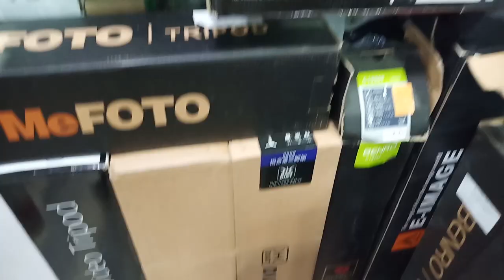Best Vlogging Camera in Mumbai CST Bora Bazaar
Kya hua jab Do ajnabee pohche Mumbai CST with Best Vlogging camera ever 🤯

Friends my name is Sangram Singh and I Love to vlog my life.

My Gears:

Canon g7x mark 2

SBA1 Helmet

Vivo V11 Mobile

Lenovo Laptop (I use for editing)

SanDisk 32GB Class 10 Micro SDHC Memory Card with Adapter